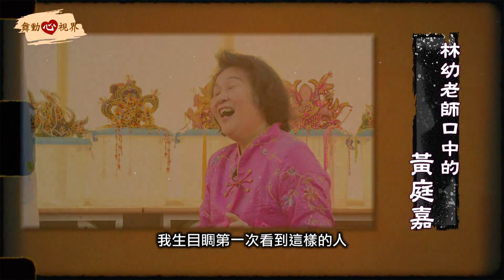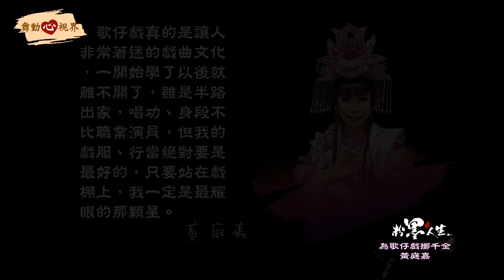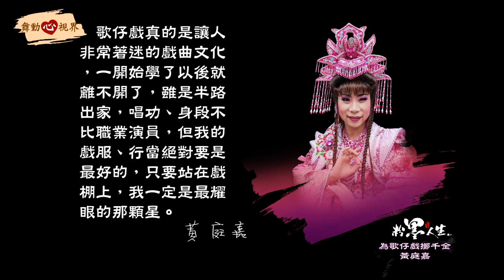歌仔 戲|舞動心視界 粉墨人生2 願為歌仔戲擲千金 黃庭嘉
歌仔戲真的是讓人非常著迷的戲曲文化，一開始學了以後就離不開了，雖是半路出家，唱功、身段不比職業演員，但我的戲服、行當絕對要是最好的，只要站在戲棚上，我一定是最耀眼的那顆星。